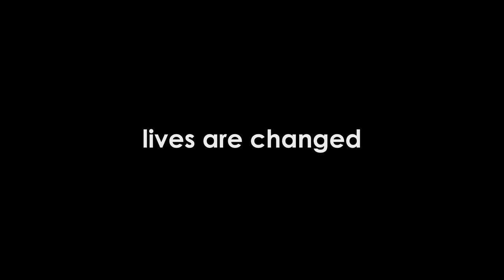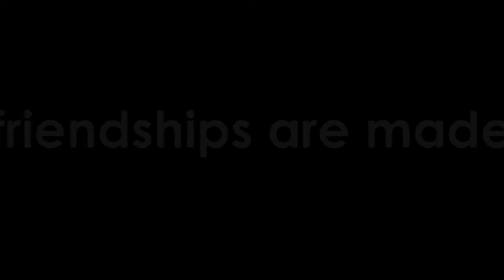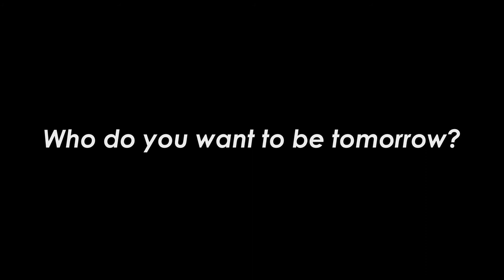A Student's Perspective: Behind the Scenes at DCC's 2018 Commencement Ceremony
Danville Community College student (now graduate) Kellie Wyatt gives us a behind-the-scenes look at the moments leading up to the processional in the college's 2018 commencement ceremony.

Who do you want to be tomorrow?